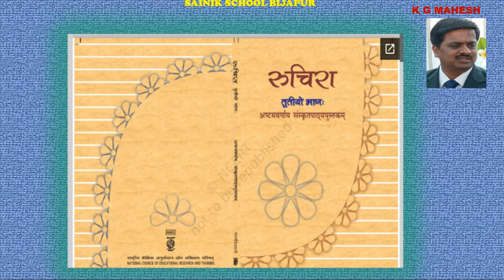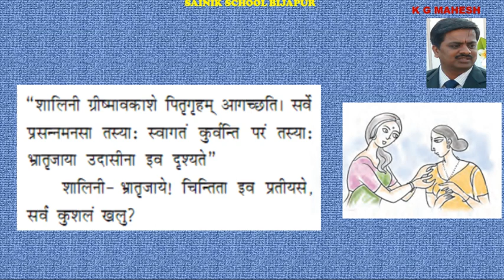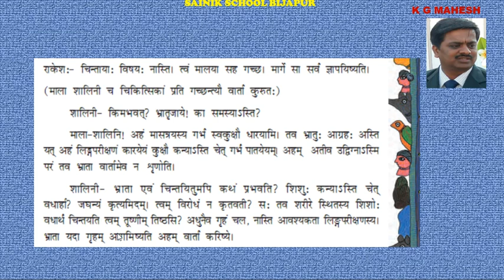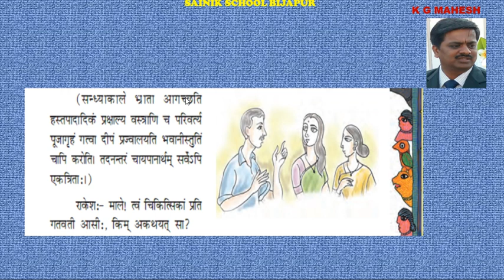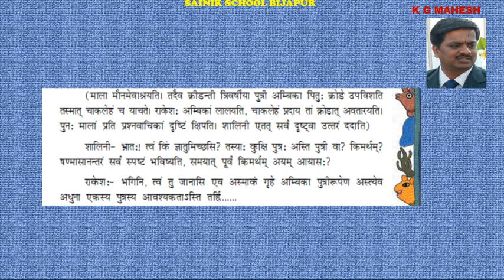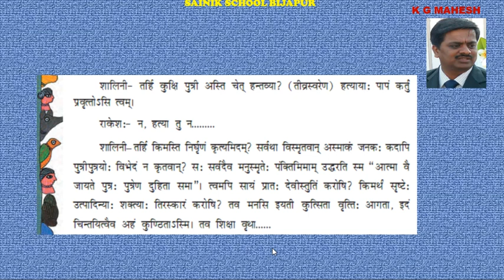23 july 8 GRUHAM SONYAM SUTAM VINA NEW 3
23 july , CLASS - 8, GRUHAM SONYAM SUTAM VINA NEW 3